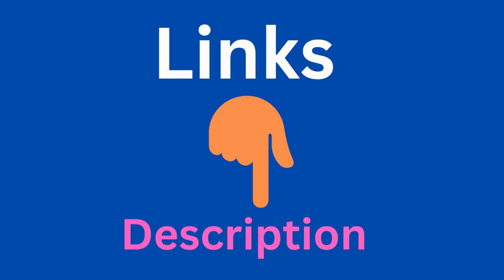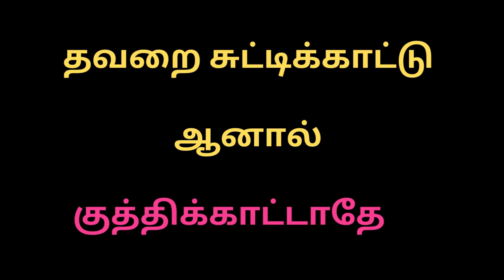Stop Judging others || Short motivational story in Tamil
This story is about how to stop judging others. A short interesting story.